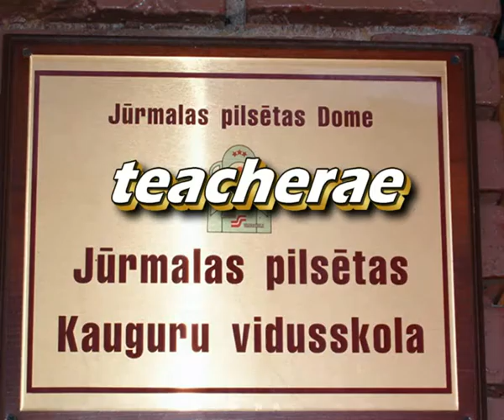2006. KVS. Pop iela - 2006.